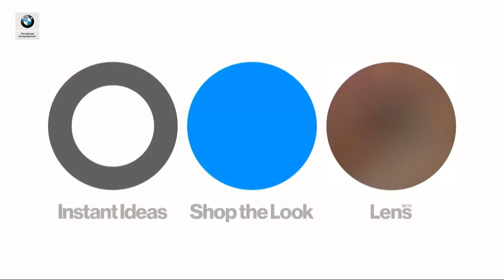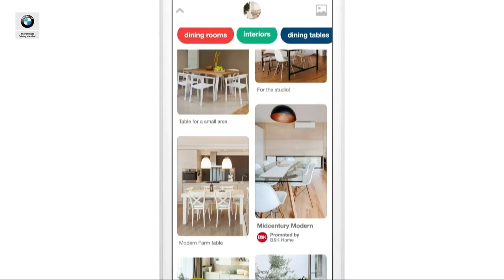Can inspiration be monetized with Tim Kendall of Pinterest | Disrupt NY 2017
Matthew Lynley chats with Pinterest's Tim Kendall about why people use Pinterest and the future of advertising and product discovery there.